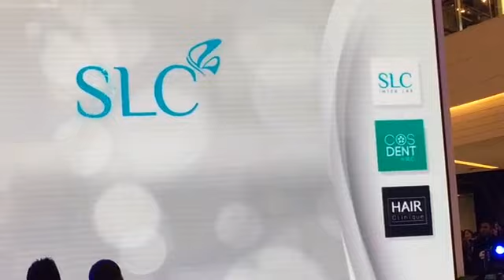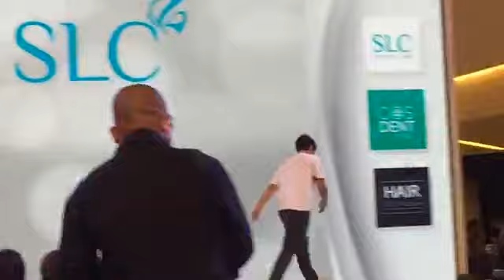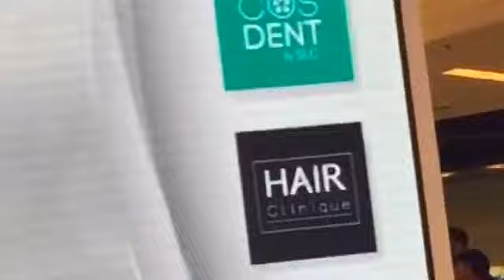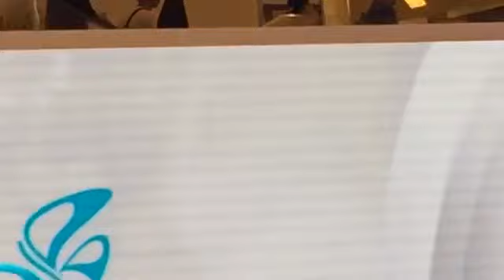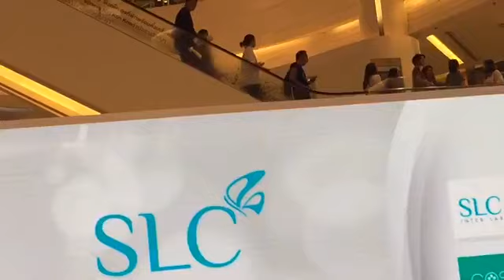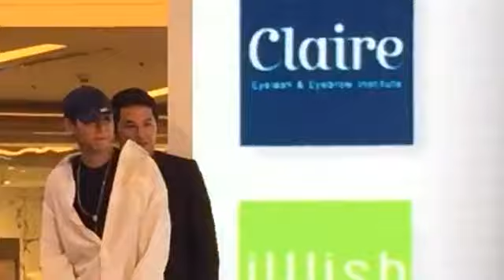เป๊ก ผลิตโชค - งาน SLC Siam Laser Clinic [13.07.2017]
Cr. FB LIVE :Jiggaban